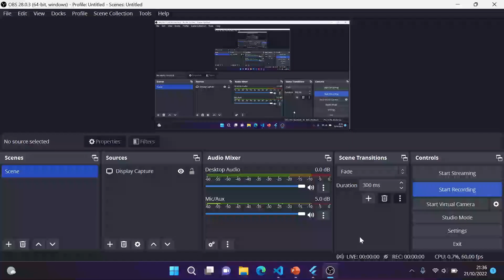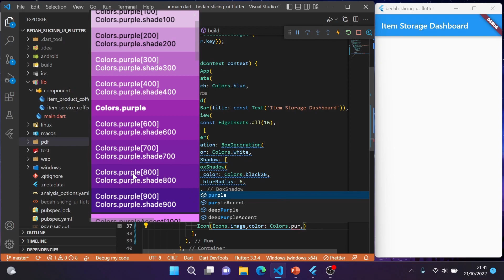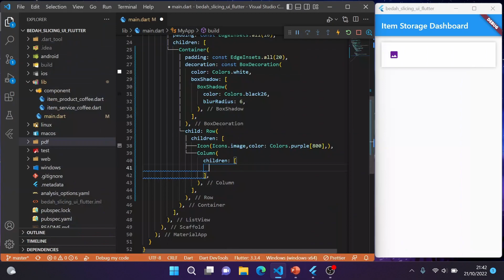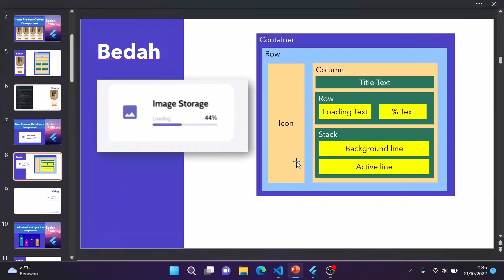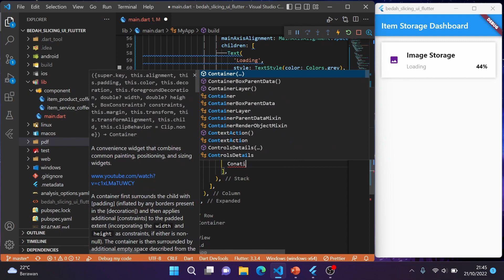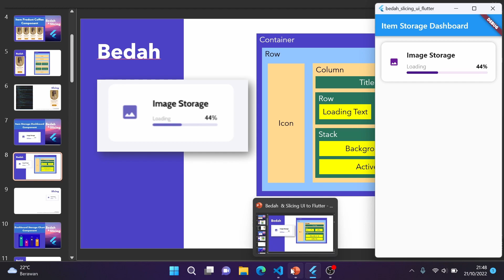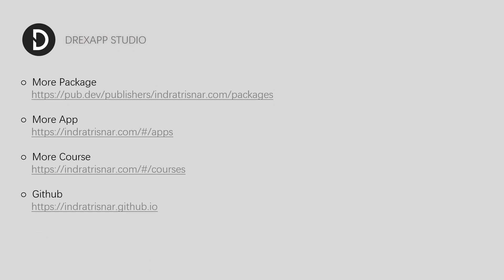3. Bedah & Slicing UI to Flutter - Item Storage Dashboard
Flutter 3.3.4

Ui Design from:
Dashboard App 6
by UI UX Resources

Request Bedah & Slicing UI Component? write down in the comment and share link to UI

You can help me to up this channel, check detail channel bio
Thank you and happy coding